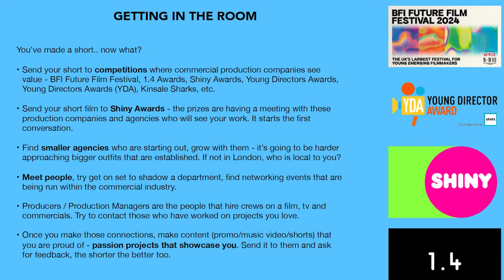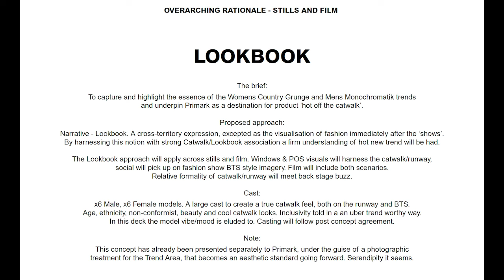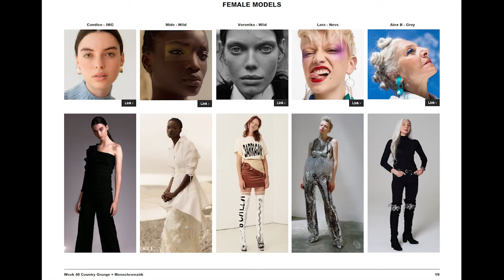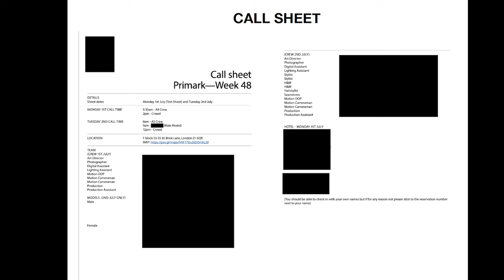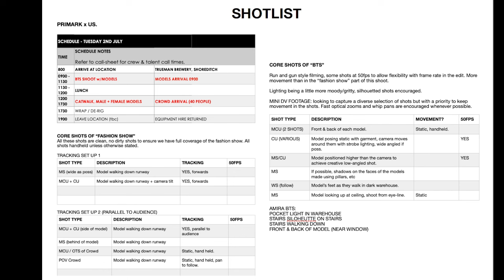Creating Commercial Content with Alfie Barker | BFI Film Academy Labs March 2024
Watch our March Lab, a conversation with filmmaker Alfie Barker, who discusses his journey into filmmaking and shares insights on his experience producing content for commercial platforms. Hosted by Sam Barnett, Talent Producer, Film Hub North

Delivered by Film Hub North.